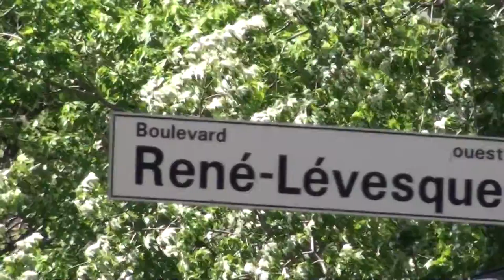(5) Montréal June 22, 2012 Student Movement March of 75,000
Mouvement Étudiantes-s marche de 75,000 le 22 juin 2012 contre la hausse de frais de scolarité et contre la loi 78 d'état policier